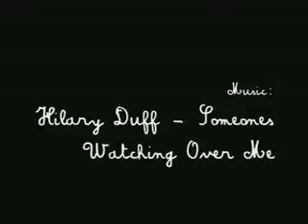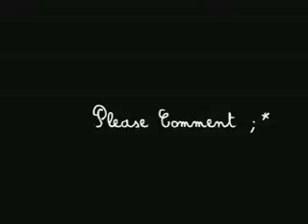logan et vero - someones watching over me